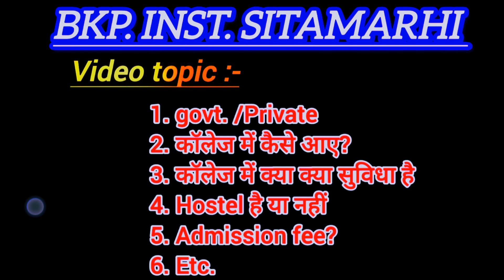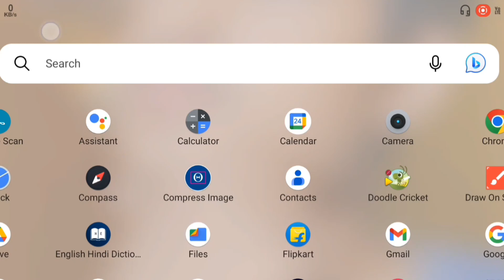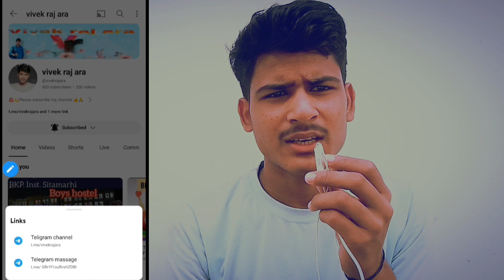B.K.P. INST. SITAMARHI,🏬 FULL INFORMATION VIDEO IN TOPIC WAISE , || एक ही वीडियो में सब कुछ क्लियर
govt._polytechnic_college B.K.P._Inst._pupri_sitamarhi,All information of Govt. polytechnic college
Musician: EnjoyMusic
👉🏻SBTE Bihar के अतं र्गतर्ग सचंलि त Government पॉलीटेक्निक कॉलेजों

1.G.P. LAKHISARAI
2.G.P. BARAUNI
3.G.P. PURNEA
4.G.P. MUZAFFARPUR
5.G.P. CHAPRA, SARAN
6.G.P. GOPALGANJ
7.G.P. DEHRI ON SONE
8.G.P. ASTHAWAN, NALANDA
9.G.P. SITAMARHI
10.G.P. BHAGALPUR
11.G.P. SAHARSA
12.G.P. GAYA
13.G.P. SHEOHAR
14 G.P. MOTIHARI
15.G.P. MADHUBANI
16.B.K.P. INST SITAMARHI
17.G.P. KAIMUR
18.G.P. JAMUI
19.G.P. TEKARI, GAYA
20.G.P. SHEIKHPURA
21.G.P. SUPAUL
22.K.N.S.G.P. SAMASTIPUR
23.G.P. BANKA
24.G.P. MADHEPURA
25.B.K.N.S.G.P. GOPALGANJ
26.G.P. AURANGABAD
27.G.P. KHAGARIA
28.G.P. ARWAL
29.G.P. JEHANABAD
30.G.P. BUXAR
31.G.P. WEST CHAMPARAN
32.N.G.P. PATNA-13
33.G.P. PATNA-7
34.G.P. DARBHANGA
35.G.P. KATIHAR
36.G.P. VAISHALI
37.G.P. KISHANGANJ
38G.P. ARARIA
39.G.P. NAWADA
40.G.P. SIWAN
41G.P. BHOJPUR
42.G.P. MUNGER
43.G.W.P. PATNA-14
44.G.W.P. MUZAFFARPUR